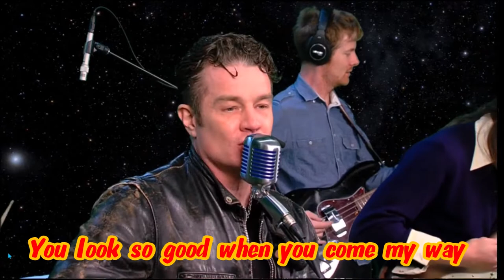Dangerous - Ghost of the Robot - Lyrics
James Marsters and Ghost of the Robot videos mixed from different sources with lyrics:
Ghost of the Robot partners with Pus Cavern Recording, StageIt and Tahoe Production House (gotrmusic);
San Diego IndieFest 2011 (Mirella Quezada).

"When you start to analyze Rock, it's only because you don't understand it." Sir Van Morrison